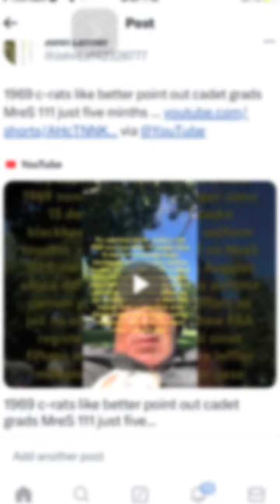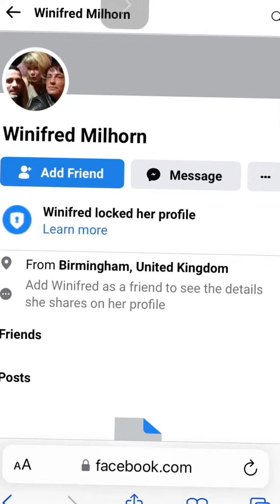21 percent juggle 4plumecats historian john joseph leffler uncle jack here austin texas hawaii 60s?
21 percent juggle im around castle hearst flipper an harvard law grads japan dolphins like it